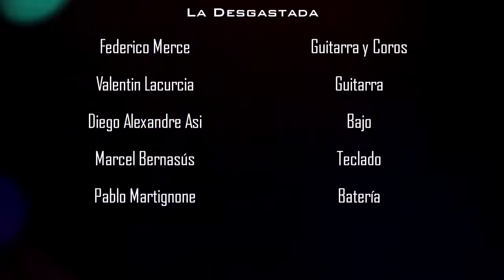Jorge Nasser y La Desgastada - Misa (Niquel)